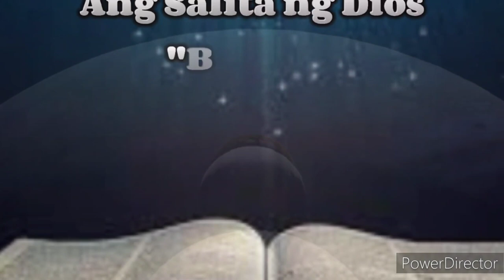Ang Salita ng Dios "BIBLIA" (3) Aklat sa Lumang Tipan LEVITICUS Chapter 27 Tagalog Audio